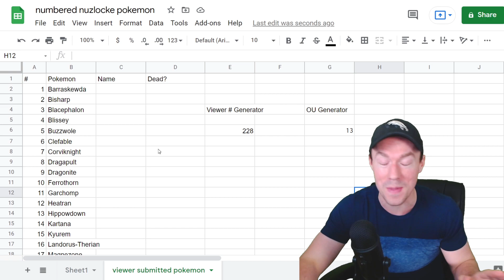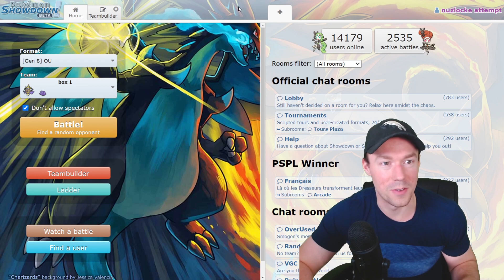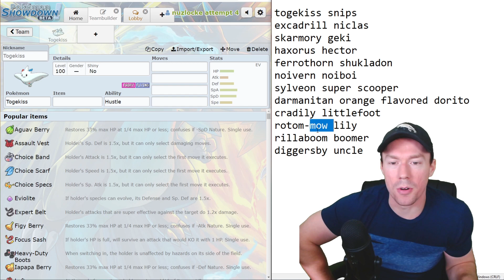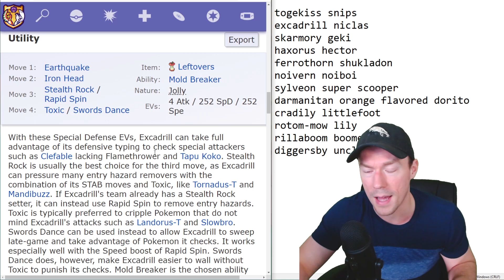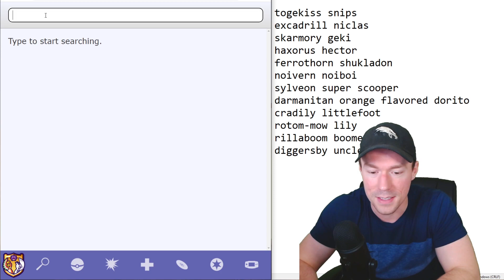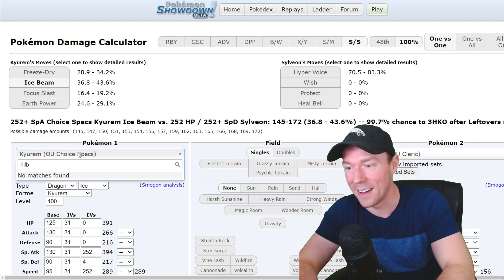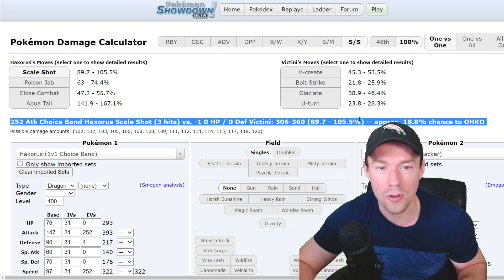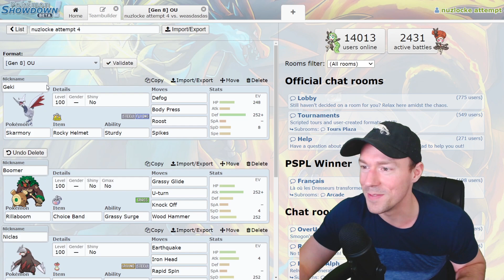That's it, I'm done playing nuzlockes for good. Now, I play nuzlockes for evil.